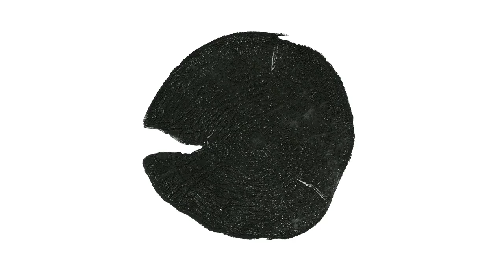Marcelo Camelo - Sinfonia Nº1, "Primitiva"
City of Prague Philharmonic Orchestra
Conductor Miriam Nemcova

Movimento 1 0:00
Movimento 2 7:40
Movimento 3 15:49
Movimento 4 22:58

Mix Pedro Gerardo
Master Felipe Tichauer
Image Ana Mouralinho